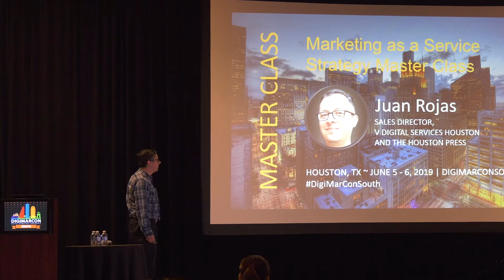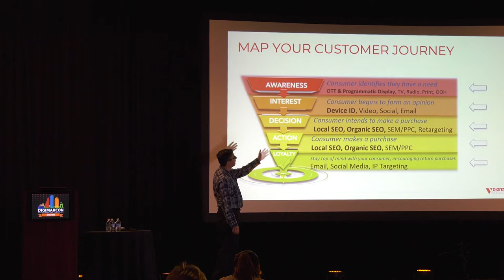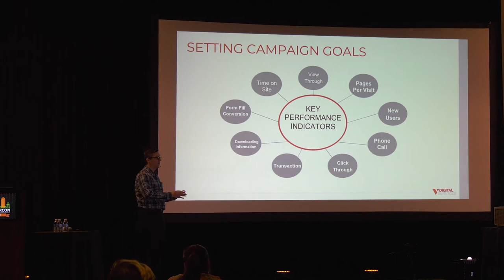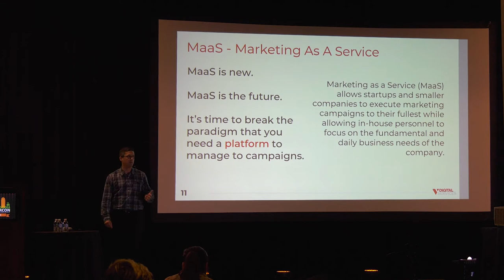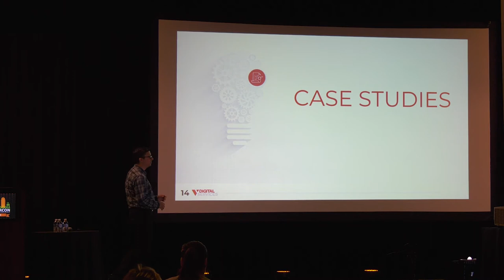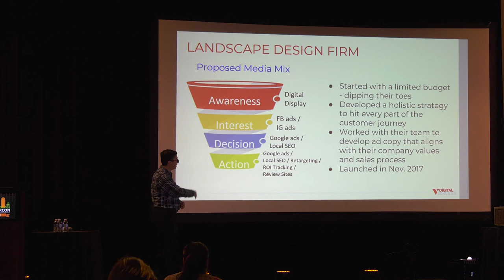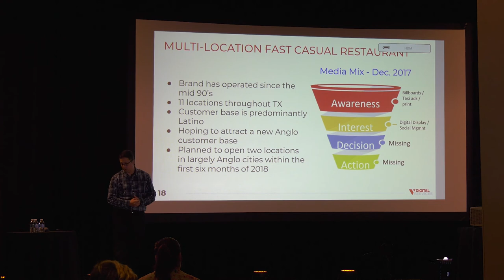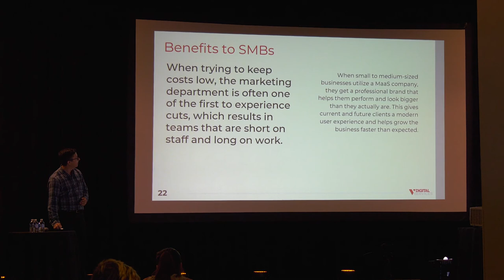Marketing as a Service Strategy Master Class - Juan Rojas, V Digital Services Houston and The Housto